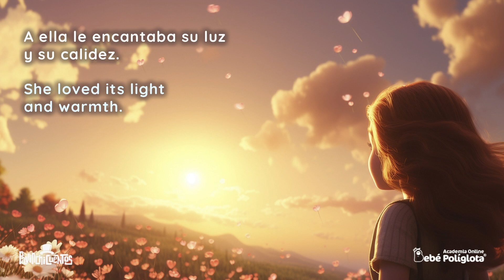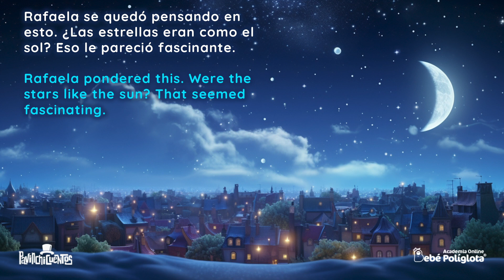Niños con Miedo a la Oscuridad | Cuentos Infantiles |Bebé Políglota | 🇪🇸Español 🇬🇧 Inglés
🌙✨ Acompaña a Raphaela en "El Secreto de la Noche Estrellada", una emocionante historia que narra su aventura para superar el miedo a la oscuridad. A través de los reconfortantes relatos de sus padres, descubre que la noche es un mágico escenario lleno de estrellas, y que cada una de ellas es un sol brillando en el firmamento. Esta narración bilingüe en español e inglés es una grandiosa oportunidad para inspirar y motivar a los niños en el aprendizaje de nuevos idiomas. Basándose en las filosofías educativas de María Montessori y Shin'ichi Suzuki, este cuento combina la importancia de la autoexploración emocional con la riqueza de adquirir una segunda lengua desde temprana edad.

Para más cuentos y herramientas de aprendizaje, visita nuestra web Si tienes dudas o inquietudes, estamos aquí para ayudarte.